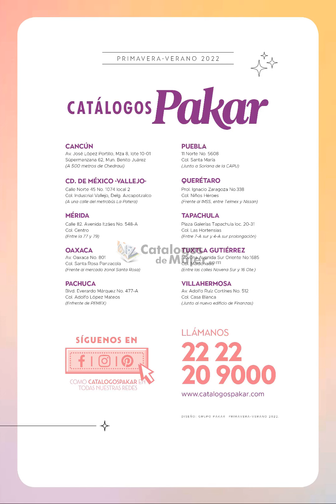CATÁLOGO PAKAR SANDALIAS PRIMAVERA VERANO 2022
MIS HERMOSAS  hoy les comparto la NUEVA Temporada  /  CATÁLOGO PAKAR SANDALIAS PRIMAVERA VERANO 2022

Para ver el Catálogo EN DIGITAL de esta temporada  primavera verano 2022.

                 --♥♥♥♥♥ SÍGUEME AQUÍ ♥♥♥♥♥--